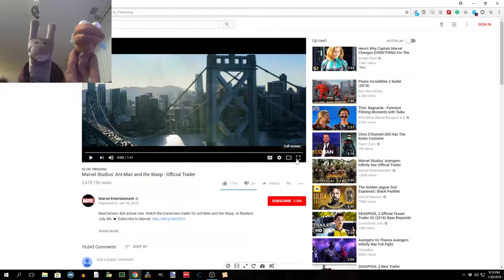Puppets React! - Antman and the Wasp Trailer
Gary and Shelly enjoy another entry from MCU.